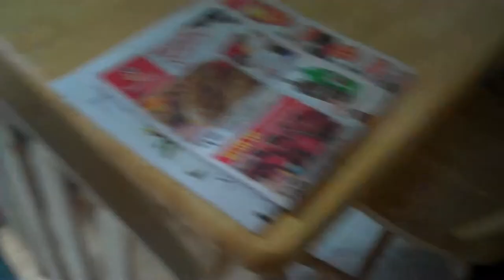522 - Gavin Chases Bailey the Cat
Gavin chases Bailey the Cat, and in the end he is nice to him.